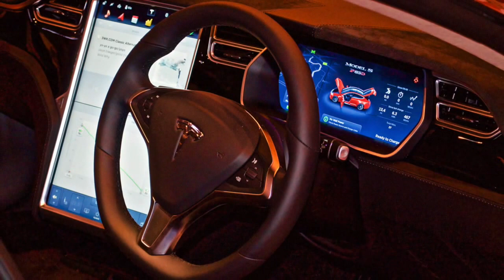NEC Classic Car Show - 13th Nov 2015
Photos from the NEC Classic Car Show 2015. These photos are from the Friday (trade only day).